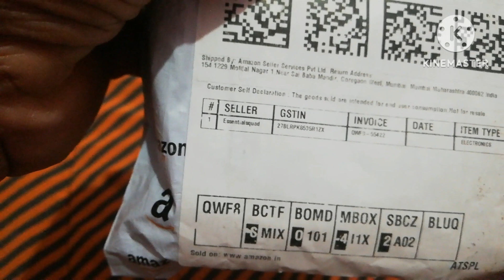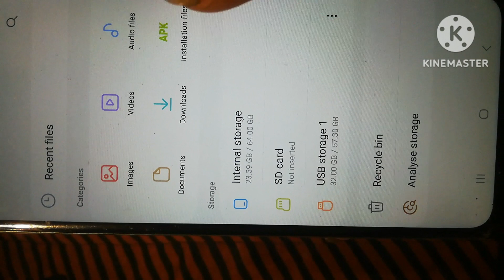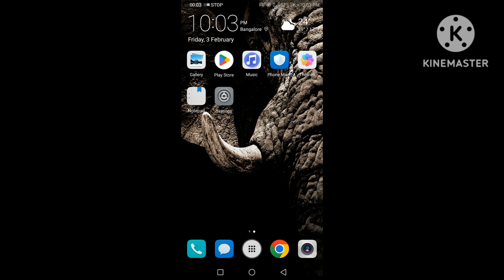OTG connector 3.0 unboxing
MYVN 2 in 1 Metal OTG Adapter, USB 3.0 to Type-C with Micro-USB Port Converter/Connector, High Speed Data Transfer Adapter for All Android & Type-C Smartphones-(Multi-Colored)